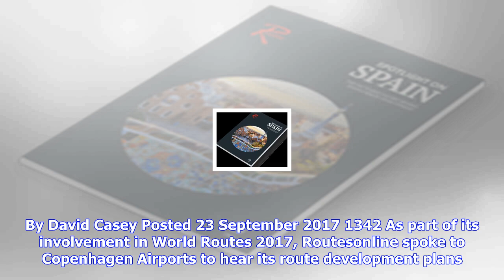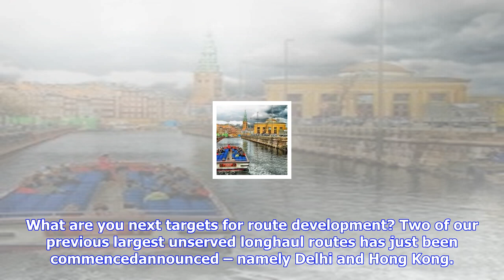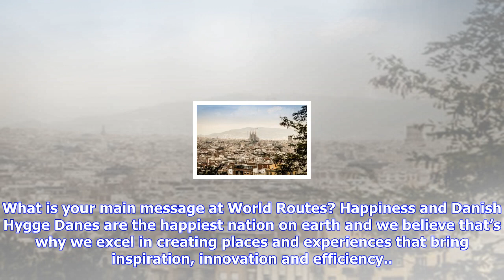Breaking News | Copenhagen outlines next long-haul ambitions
Copenhagen outlines next long-haul ambitions

With two previously unserved longhaul routes now secured, Copenhagen Airports is eyeing new targets.